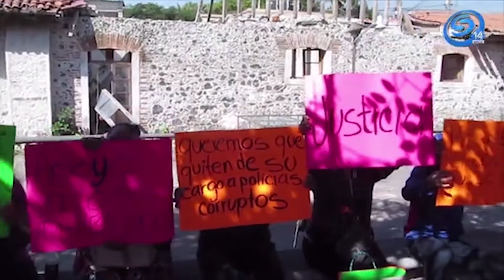PAGA AYUNTAMIENTO DE TLAQUILTENANGO DINERO QUE PRESUNTAMENTE ROBARON LOS POLICÍAS